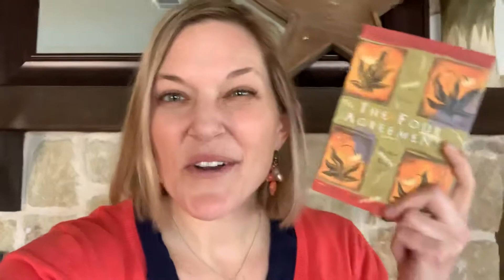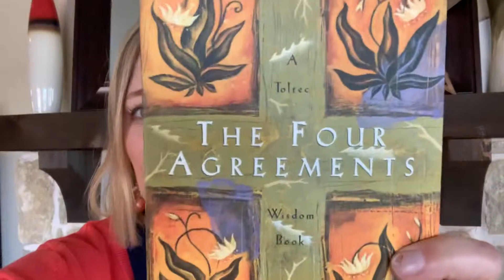The Four Agreements - MUST READ!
The Four Agreements by Don Miguel Ruiz is an incredible book about simple things that can be difficult to implement.

If you haven’t read it, check it out.
If you have, it could be time to reread!